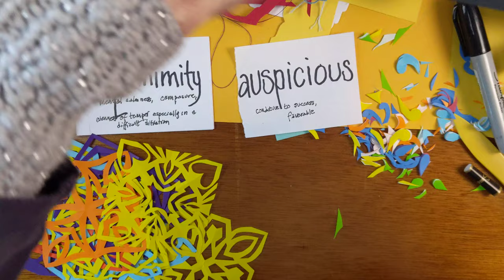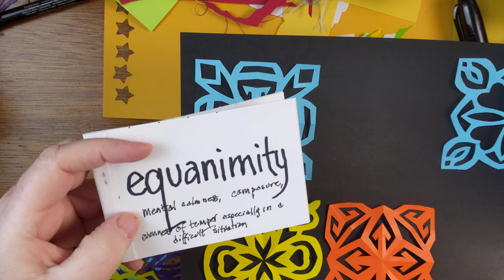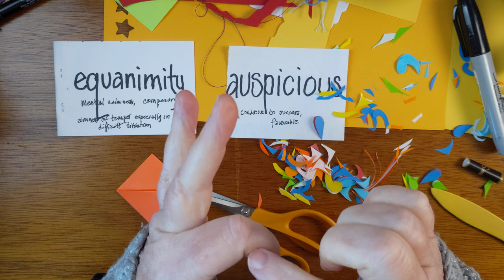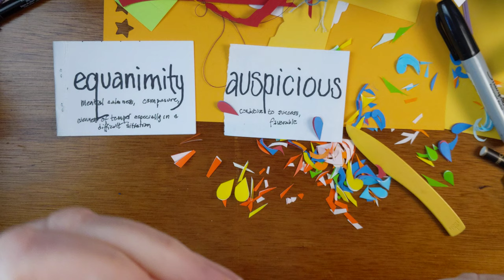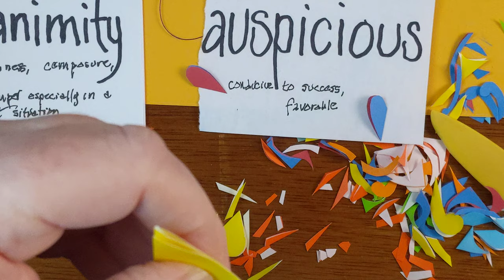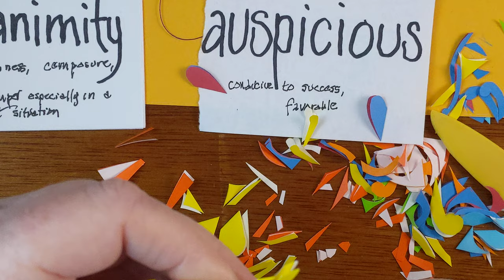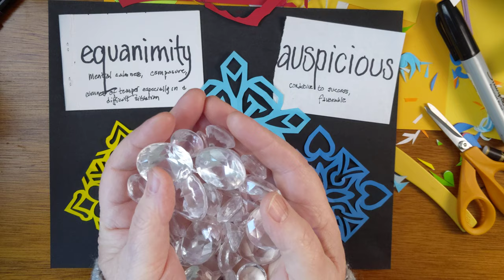Art and Vocabulary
Join me while I practice broadening my word usage and my paper cut stash at the same time.

May I be Well and Happy.
May you be Well and Happy.
May we be Well and Happy.

Love,
Robinsunne

Amazon - All of the books that I have written and illustrated